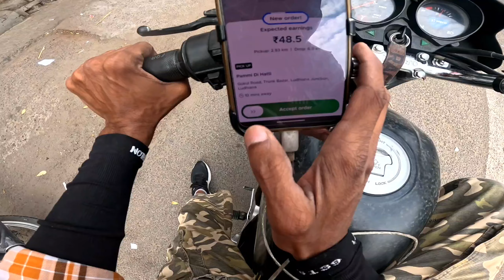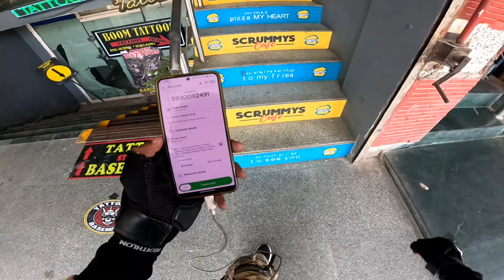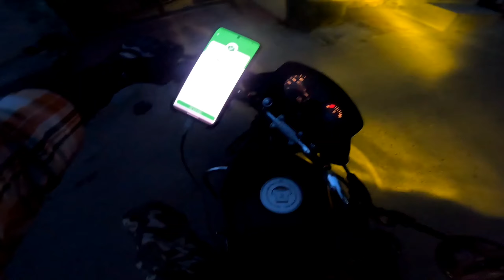Day-14 | अब 90 दिन में 1 लाख कमाना है 😍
Zomato Food Delivery Boy Daily Earning Vlogs.
1Lakh Earning Challenge Is On Now Today Is 13th Day.

Or Direct Search My Instagram Id- Solobackpackeraman

Zomato Vlogs
Zomato Delivery Boy
Zomato Boy
Zomato se Order Kaise Krte Hain
Zomato Delivery Boy Jobs Apply Online
Zomato Coupen Code today
Food delivery
Swiggy se order kaise krein
Swiggy delivery boy job apply  Online
Swiggy ki I'd kaise bnaein
Swiggy instamart delivery earning
Swiggy delivery partner app kaise use krein
Uber bike taxi rate card
Uber ki I'd kaise bnaein
Rapido mein bike kaise lgayein
Bike taxi vs food delivery
Swiggy vs Zomato
Zomato vs Swiggy boy salary
Zomato vs Swiggy which is better
Zomato vs rapido
Zomato vs uber
Zomato vs blinkit earning